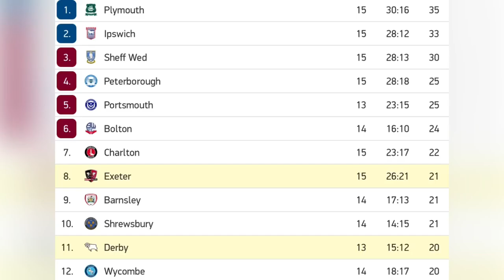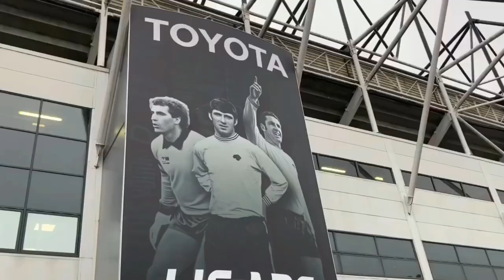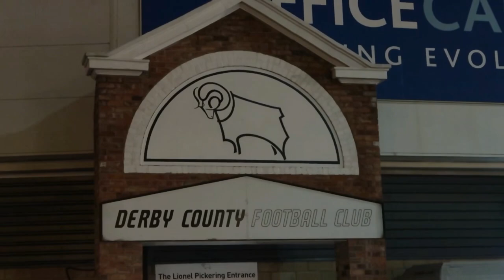BEST AWAY FANS IN LEAGUE ONE!? | Derby County Vs Exeter City